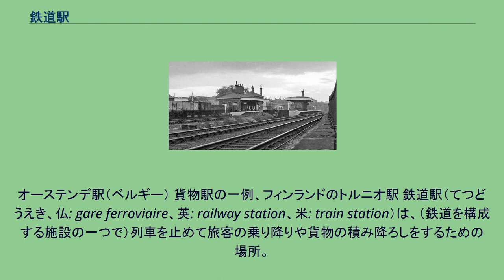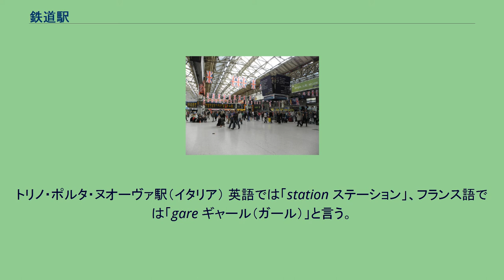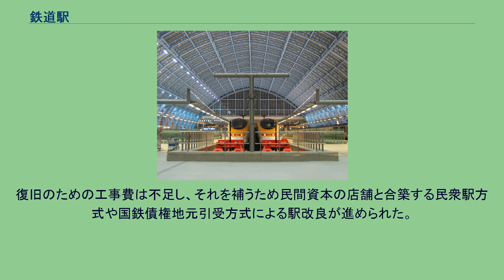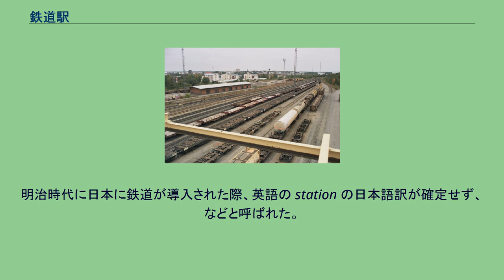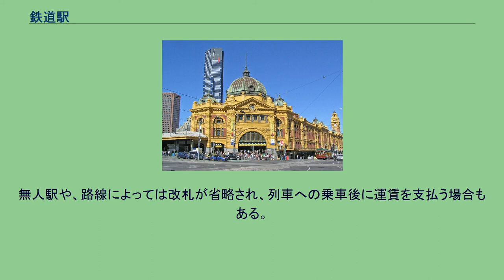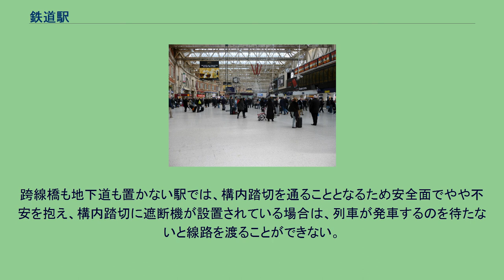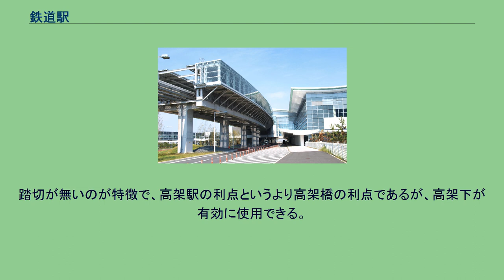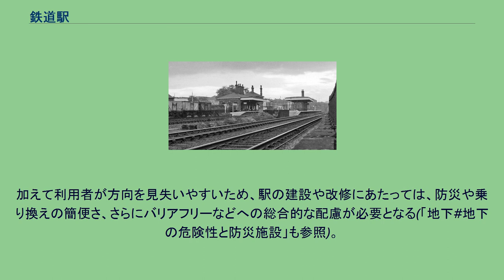鉄道駅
欧州最多の利用者数を有し、国際列車発着駅であるパリ北駅 東京駅の発着路線は新幹線を含め12本あり、1日の総発着本数は約4100本で日本最大のターミナル駅である。
オーステンデ駅（ベルギー） 貨物駅の一例、フィンランドのトルニオ駅 鉄道駅（てつどうえき、仏: gare ferroviaire、英: railway station、米: train station）は、（鉄道を構成する施設の一つで）列車を止めて旅客の乗り降りや貨物の積み降ろしをするための場所。
日本語では一般に「駅（えき）」と呼ぶが、「停車場」（ていしゃじょう、ていしゃば）などとも呼ばれる。
なお、もっぱら貨物の取り扱いをする駅は「貨物駅」と言い、もっぱら旅客の乗り降りをするための駅は旅客駅と言う（後述）。
路面電車（軌道）の発着場所は、停留場（ていりゅうじょう）、電停（でんてい）とも呼ばれる。
呼称については地域差が大きい。
たとえば東京都内の場合、都電ではかつては「電車の停留場」と呼ばれ、現在は「都電の停留場」と呼ばれている。
一方で、東急世田谷線は鉄道線と同様に「駅」と呼ばれているが路面電車の根拠となる軌道法による正式名称ではない。
トリノ・ポルタ・ヌオーヴァ駅（イタリア） 英語では「station ステーション」、フランス語では「gare ギャール（ガール）」と言う。
鉄道駅とは、列車が止まり旅客が乗降したり貨物を積降したりする場所である。
鉄道駅で扱われるものは、大きく分けて貨物と旅客に大別できる。
さまざまな分類法があるが、基本の分類法としては、鉄道路線の中における位置によって、終端駅（ターミナル駅） / 中間駅 / 分岐駅 / 接続駅 / 交差駅 などに分類される。
また他の分類法としては、貨物列車に貨物を積み降ろしすることを目的とした貨物駅 / 旅客の乗降のために設けられた旅客駅　と分類する方法もある。
→分類 貨物駅は、引込み線に移動させてから荷物の積み卸しを行う方式の駅と、着発線上に荷役ホームがあり本線上の列車からコンテナを積卸しするE&S方式の駅がある。
プラットホームが無い貨物駅もある。
旅客駅は、一般的には、駅舎、プラットホーム、線路などから構成される。
特に簡素な旅客駅では、単線の線路とひとつのプラットホームだけしかなく、駅舎が無い場合もある。
線路数が多い旅客駅の場合は複数のプラットホームを有する。
1830年開業のリヴァプールのブロード・グリーン駅は、現在も使用される世界最古の旅客鉄道駅の地である。
世界初の旅客鉄道は1830年にイギリスのリヴァプール - マンチェスター間に誕生したが、初期の鉄道駅はプラットホームと出発及び到着の建物が別々に建てられたもので簡素な構造であった。
ヨーロッパの大都市では中世に築かれた都市を取り囲む城壁の外側に鉄道各社の駅が配置され地方都市への始発駅となった。
そのためヨーロッパの大規模な駅は平面で見ると櫛形になったいわゆる頭端駅となっている。
鉄道事業の成功が見込まれるようになると鉄道各社は路線拡大に努めたが、鉄道建設の資金調達の際、会社の信頼性と技術力を示すため駅への投資にも力を入れた。
1840年代末になると鉄道駅に複数路線が集中するようになり複数のプラットホームをつなぐ横通路を有する構内ホールや送迎用ホールが接続して建設されるようになり、駅機能は一つの建物に集約されることが多くなった。
ヨーロッパの都市部の鉄道駅では鉄とガラスの大アーチをもつ構内ホールを設けた鉄道駅が多くみられる。
このような構造は1851年にロンドンで開催された第一回世界博覧会の水晶宮（バクストン設計）が契機になったといわれている。
1850年代までの鉄道駅は待合室が主たる設備であったため、旅客は待合室からそのまま構内ホールに向かう構造であることが多かった。
しかし、1860年代になると待合室が駅の中心から後退する設計が多くなり、入口ホールと構内ホールを結ぶコンコースが誕生した。
この時期には旅客の利便向上のために駅構内に売店が出現したほか、ターミナルに併設してホテルが建設されるようになった。
1872年開業の日本初の鉄道の起点駅とされた初代新橋駅 (後の汐留駅) 日本では1872年に新橋と横浜の間に6駅を有する日本初となる鉄道路線が開通した。
日本における初期の鉄道は旅客輸送を主目的として建設されたが、鉄道創業期には輸送量が不確定であったため駅舎は木造平屋建ての簡素なものであった。
20世紀に入り鉄道の国有化が行われると、駅は改良期を迎え、吹き抜けをもつ入口広...